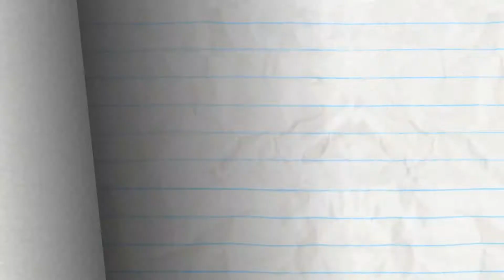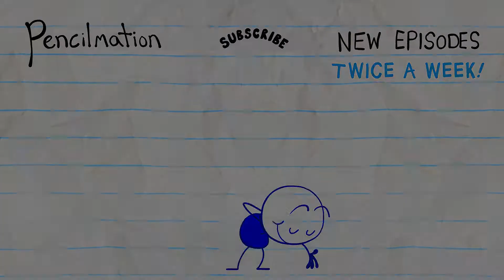Lord Of The Fries - Pencilmation Cartoon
Lord Of The Fries - Pencilmation
Pencilmiss will do anything to get some of Pencilmate’s fries…

CREDITS FOR LORD OF THE FRIES

Animated by Martin Daniels with David Brown
Assistant Sound Editor - Brandon Gentry
Pencillers - Francis Florencio and Anthony Price

ABOUT PENCILMATION :
Pencilmation is a web cartoon created by Ross Bollinger in which pencil drawn stick figures nad doodles come to life. It is made with love and a lot of fun by an international team helmed by Ross Bollinger who started the channel alone in his room a long time ago. The Pencilmation channel is for not-too-serious grown-ups. Follow the new, wacky, and often times quite silly adventures of Pencilmate, Little Blue Man, Pencilmiss and other doodles.